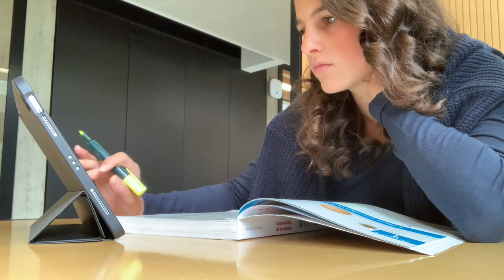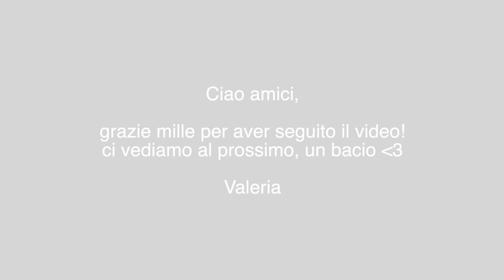WEEKLY VLOG: Il primo giorno in università, Prime lezioni & Nuovo capitolo | Valeria Martinelli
✨QUALCOSA SU DI ME :

Nome: Valeria

Cognome: Martinelli

Età: 18

Compleanno: 25 novembre